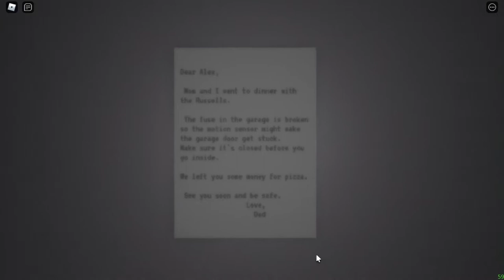Immobility & phantasmagoria | 2 scary games roblox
Long video Coming soon

Roblox short games